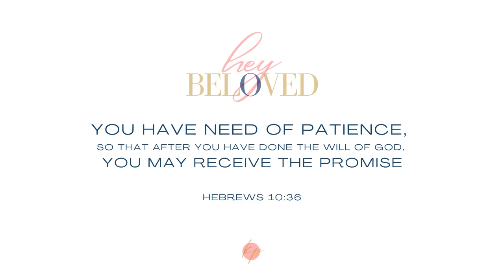October 2022 Prophetic Word | God Says It's Already Done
Hey Beloved, in this video, I'm sharing a prophetic word. God says it's already done. That thing you've been asking, praying, and believing God for you is already done. This October 2022 prophetic word is also prophetic encouragement for 2023.

Vidoe Hashtags